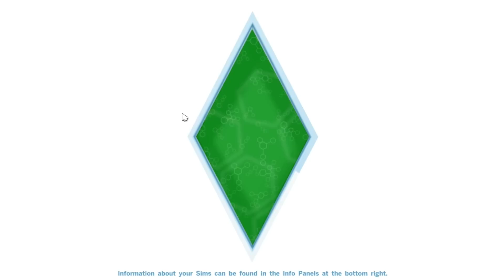The Sims 4 | Episodul 85